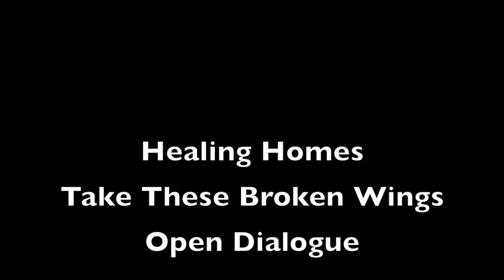Joker (2019) - Review & Psychological Analysis | Self-Archeology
A quick review and a thorough psychological analysis of the movie 'Joker.' Analysis starts at 04:58.